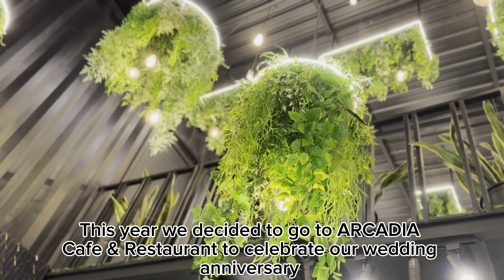11.11අපේ Wedding Anniversary එක ගත කරපු විදිය|How we celebrated our wedding anniversary11.11 #1111